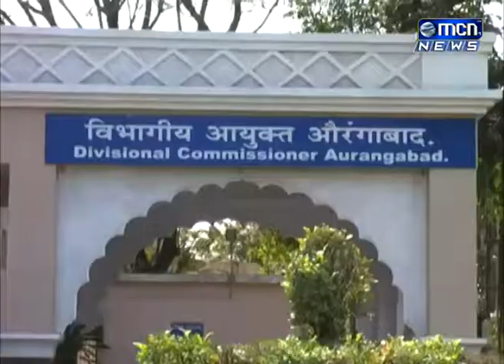MCN news 24 2 2018 NEWS 08